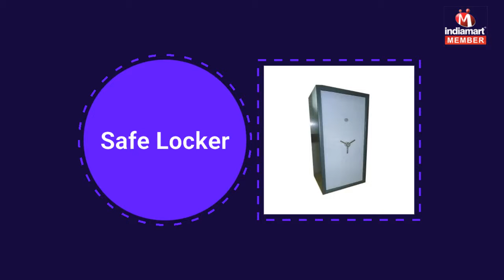Storage and Mobile Rack System by Shield Office Systems, Chennai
Shield Office Systems commenced its business operations in the year 2013 from its offices located at Chennai. We are based out as a Partnership firm. We are leading as a manufacturer and supplier of wide range of products. Our wide range of products comprise of Storage System, Strong Room Door, Office Safe, Office Locker and many more.